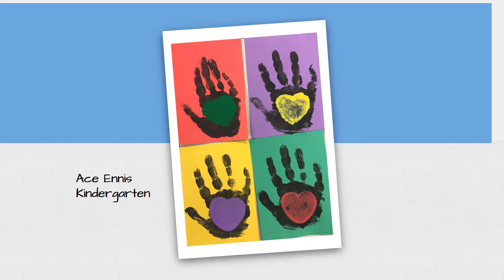Artwork Shadowlawn Elementary 01.2318